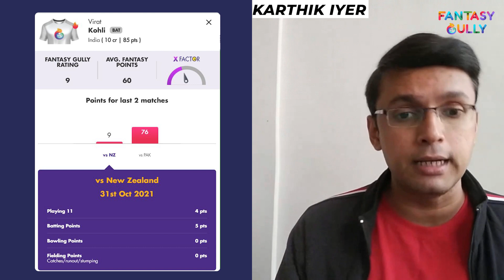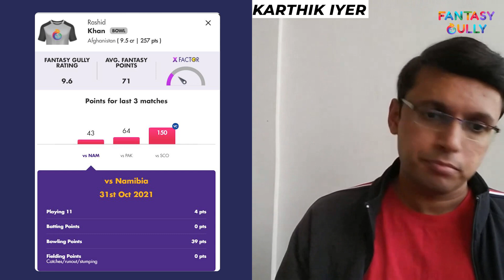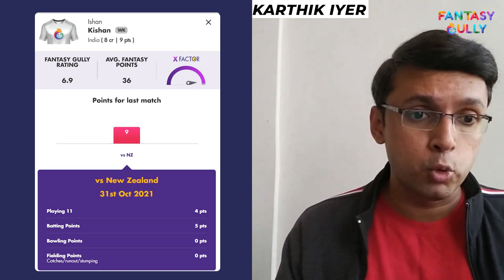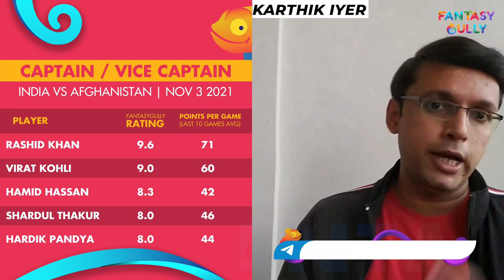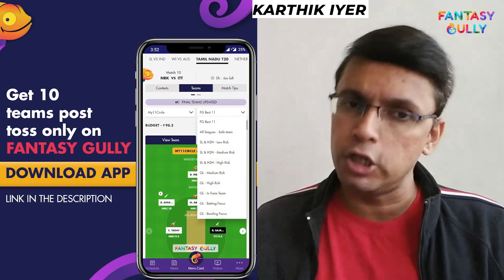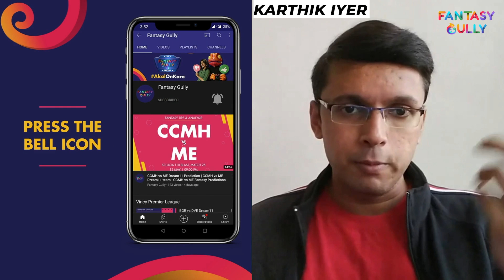IND vs AFG, India vs Afghanistan Fantasy Tips & Predictions | Fantasy Gully